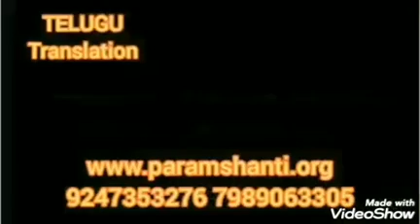సెల్ఫ్ డిసిప్లిన్ అనగా ఏమిటి? అది ఎలా చేయాలి?*25-820 లైవ్ స్పీచ్* BY🌺Anant Patel🌺(తెలుగులో దేవి)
Param Shanti Org..Bapuj dasharath bhai patel Telugu channel..